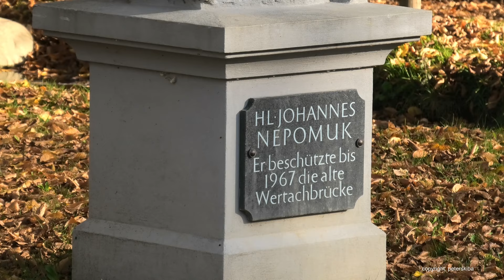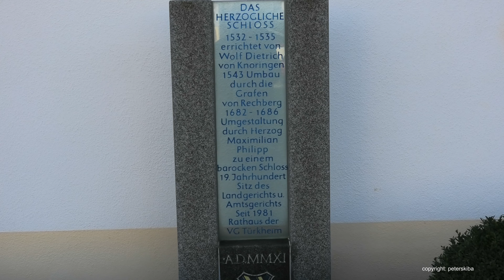TÜRKHEIM Ein Rundgang 2022 11 03